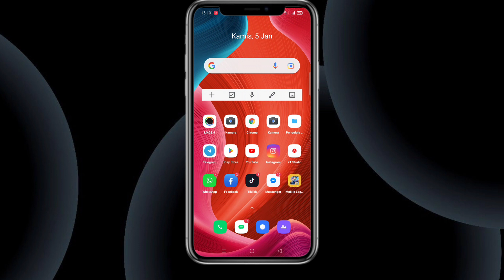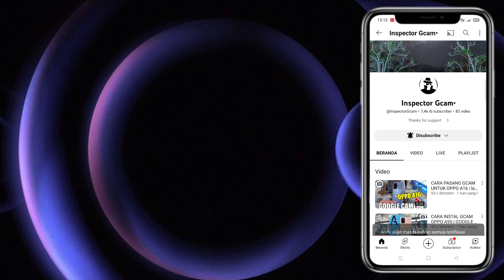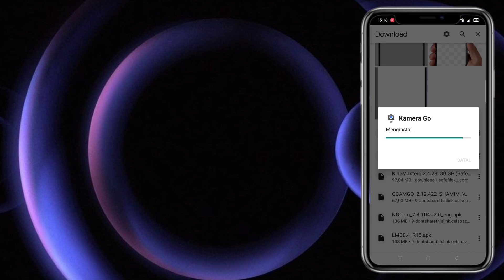CARA PASANG GCAM DI VIVO Y93 | GOOGLE CAMERA VIVO Y93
Tutorial terbaru cara pasang gcam di Vivo y93 | Gcam Vivo y93 2022 & 2023